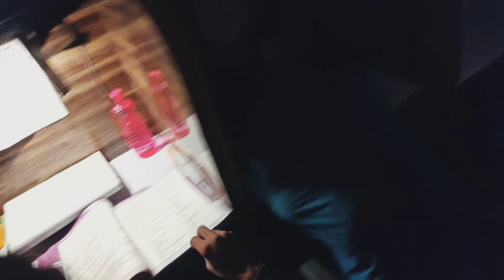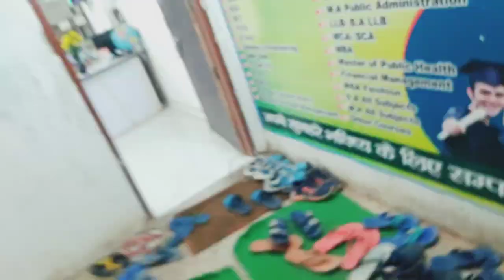😱Apna library Bhagalpur me night shift me kese stday ho ta apna library stday video 🤔